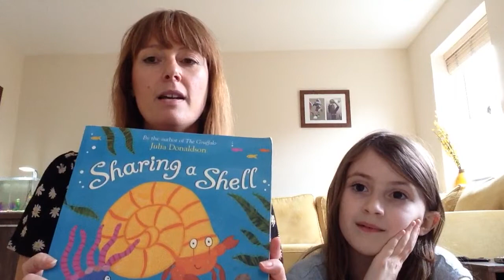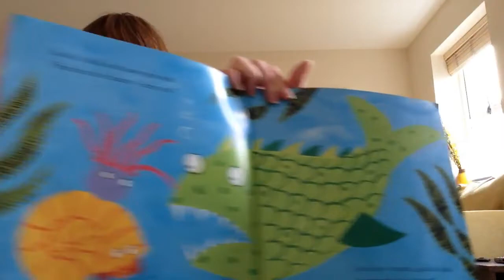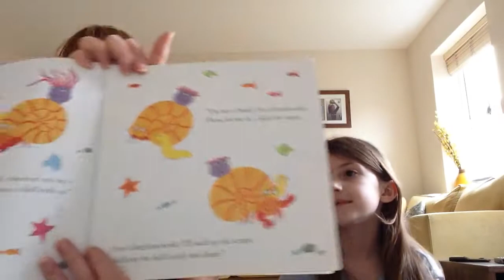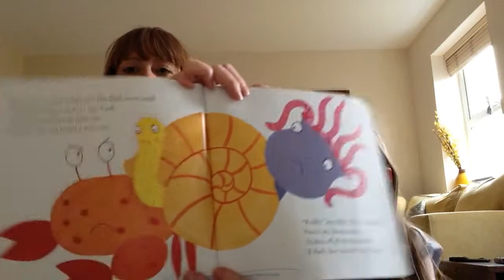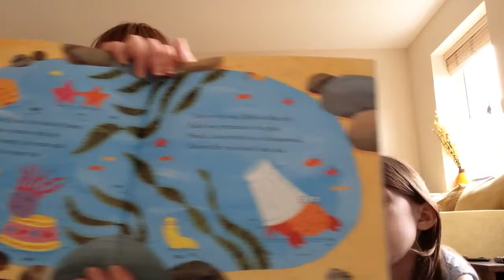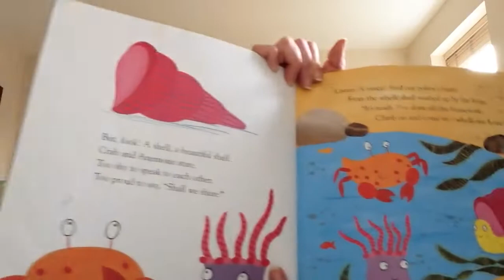trim 8D9B7FB6 62E2 484F BC4E 6DA317C09E4D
Mrs Allen's bedtime story - Sharing a Shell